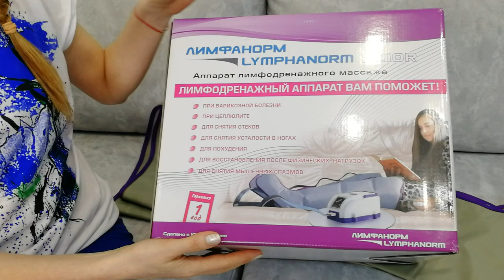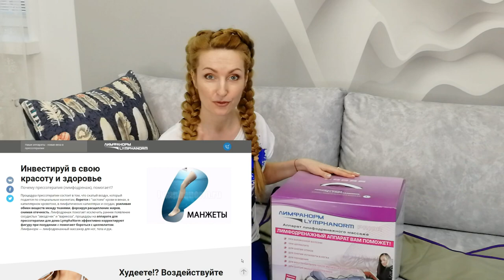МАССАЖ ТЕЛА Дома Аппарат Для Лимфодренажного Массажа LymphaNorm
Сбылась моя маленькая мечта! У меня появился аппарат для прессотерапии и лимфодренажа для дома LymphaNorm Prior. Взяла пока что манжеты только для ног.
Аппарат приобретала на сайте intershop.ru